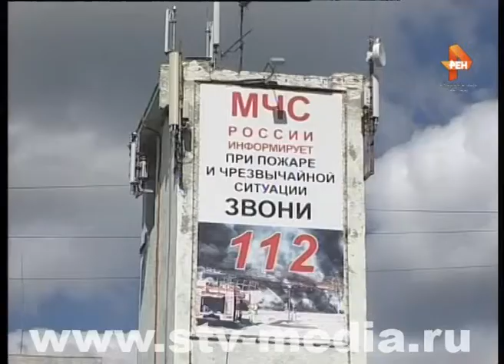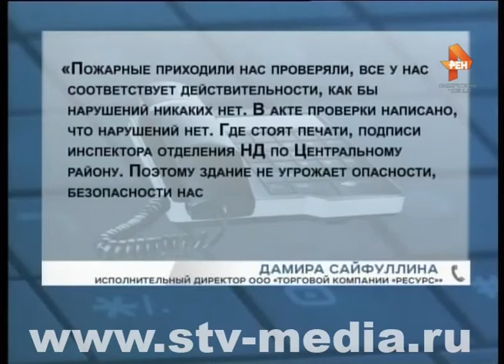Запутанная история "На Пушкинской"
Выяснилось, что часть одного из популярных Торговых комплексов в центре города 7 лет проработала без разрешения на ввод в эксплуатацию. В 2012 году прокуратура уже проводила проверку, а суд назначил штраф – 10 тысяч рублей.